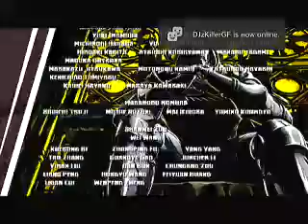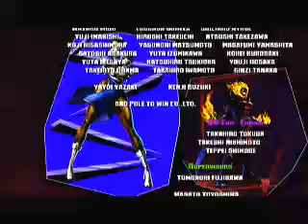Marvel vs Capcom 3 Final Battle vs Galactus w/ iron Man End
With Iron Man 3 being out in the movies, I decided to make The Avengers Final Battle vs Galactus from Marvel vs Capcom 3, with the Iron Man Ending..hope you enjoy!